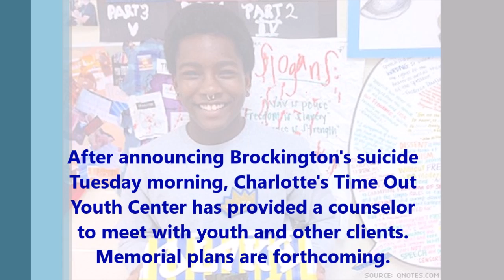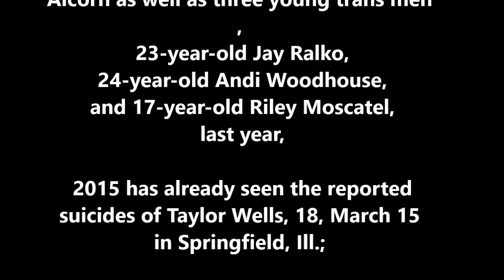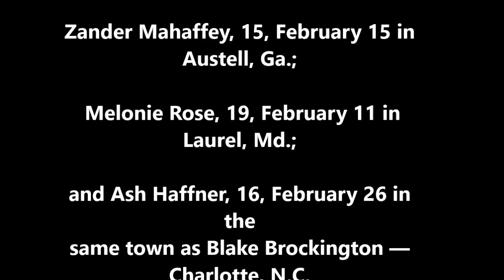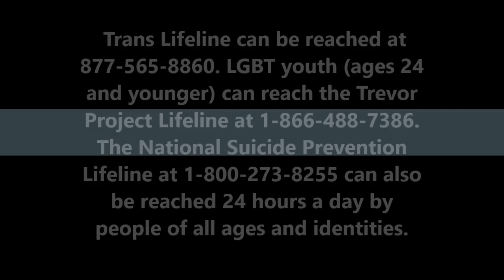Blake Brockington, 18, Trans Man Death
Trans Teen Activist, Former Homecoming King, Dies in Charlotte, N.C.  Blake Brockington, 18, died by suicide after inspiring trans youth locally and nationally with his work to combat transphobia, racism, and police brutality.
Blake Brockington

Blake Brockington, a young trans activist celebrated nationwide as the first out trans homecoming king in a North Carolina high school, is being mourned after committing suicide Monday night, reports North Carolina LGBT newspaper QNotes.

Brockington, an 18-year-old student at the University of Carolina, Charlotte, became homecoming king of East Mecklenburg High School a year ago after he raised more funds than 12 other senior royalty hopefuls, ultimately gathering $2,555.55 out of the school's total 3,203.22 for the school's charity of choice, Mothering Across Continents — an organization working to build a school in South Sudan
"I honestly feel like this is something I have to do," Brockington, who mentored several younger trans students, told QNotes at the time he was named homecoming king. "Nobody should be scared to be themselves, and everybody should have an equal opportunity to have an enjoyable high school experience." He also shared how he had been rejected by his family after coming out as transgender, leading to his placement in a loving foster home.

Receiving public attention for his homecoming win was a defining moment for Brockington and also a difficult one, he told local newspaper The Charlotte Observer, as reported by QNotes. "That was single-handedly the hardest part of my trans journey. Really hateful things were said on the Internet. It was hard. I saw how narrow-minded the world really is."

"I've had a hard time coming out to my family, I had a hard time coming out to my friends at school, but I did it," Brockington said in a video interview with the Observer (below). "I've lost a lot of friends ... [But] I want other trans youth to understand that they're not alone, and that this is a large community."
Despite any hardships, after high school Brockington continued his activist work, recently being photographed by the To Speak No Evil Civil Collective, which documents and creates social media imagery about the BlackLivesMatter movement and other actions for racial justice in the U.S. QNotes reports that Brockington spoke at last year's local Transgender Day of Remembrance and organized public rallies and other grassroots campaigns to raise awareness about police brutality and violence, including leading a December march through Charlotte's Uptown with the Charlotte Activist Collective that briefly shut down Independence Square.

After announcing Brockington's suicide Tuesday morning, Charlotte's Time Out Youth Center has provided a counselor to meet with youth and other clients. Memorial plans are forthcoming.

Brockington's death is the sixth reported suicide of a trans youth in the U.S. this year, in an "epidemic" that trans advocates say sees far more casualties than are noted by media. "For every name we know, there are surely many that we don't," Trans Lifeline cofounder Greta Gustava Martela explained in an Advocate op-ed a week before Brockington died. "It looks to me like the five reported suicides of trans people in the first three months of 2015 [including 23-year-old Eyelul Cansin in Turkey] have more to do with an uptick in reporting around trans suicide than an actual increase in the number of trans people taking their lives."

The numbers themselves have been staggering, both before and after the media began to take notice — a recent change that Martela suggests may have something to do with the international outcry following the late December suicide of 17-year-old trans girl Leelah Alcorn in Union Township, Ohio. Alcorn left a public suicide note pleading for the world to "fix society" so fewer trans people felt rejected and hopeless, spurring national conversations about how families and communities treat their trans children. An extraordinary 41 percent of trans people have reported attempting suicide, according to the National Center for Transgender Equality and the National LGBTQ Task Force — a rate that stands at nearly 10 times the national average for cisgender (nontrans) individuals.